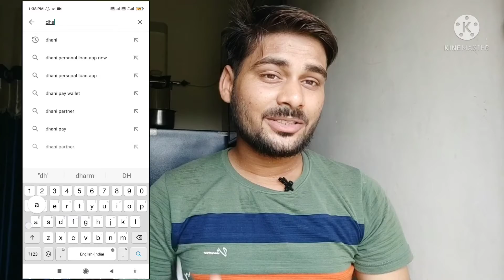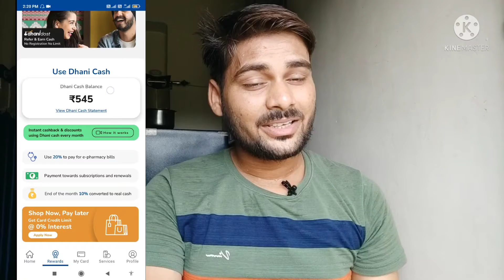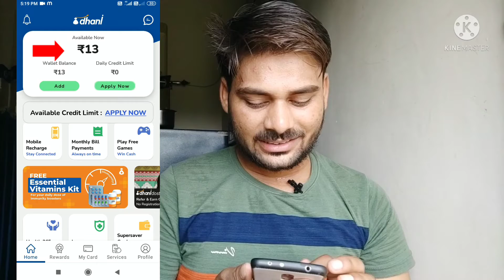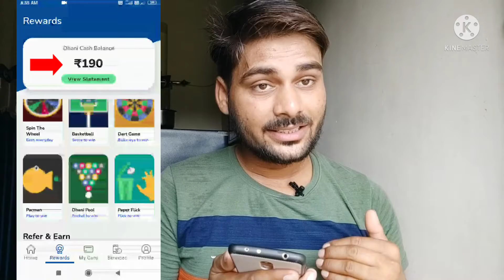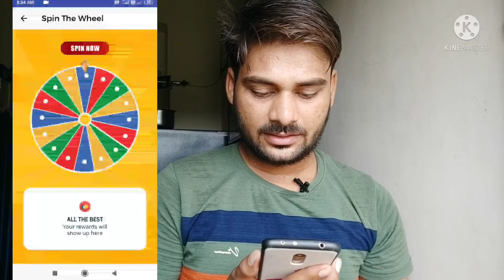Ab Free Mein Recharge Karo | Dhani Cash Convert to Real Cash | Apply For Dhani Card & Earn 2℅ Extraa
Apply New Code :-- CJ50

Kyoki Yahan Par Aapko New Offers Ke Sath Technology Gyan Bhi Milta Hai.